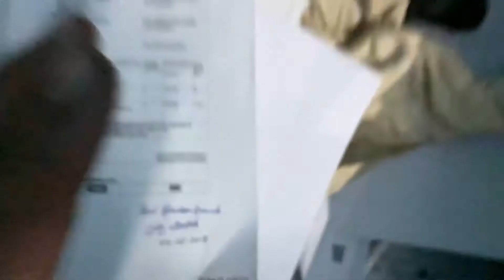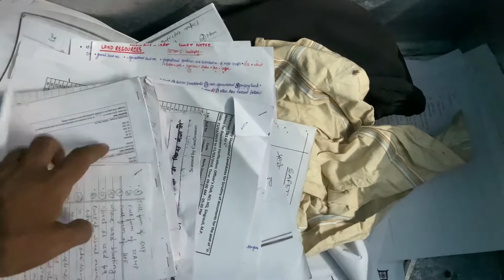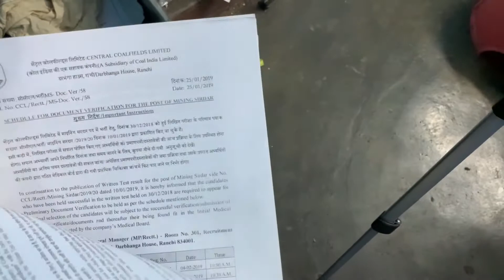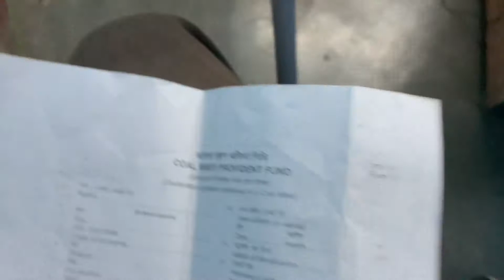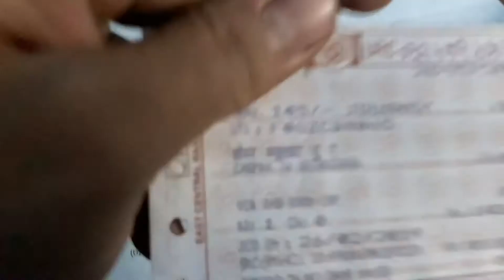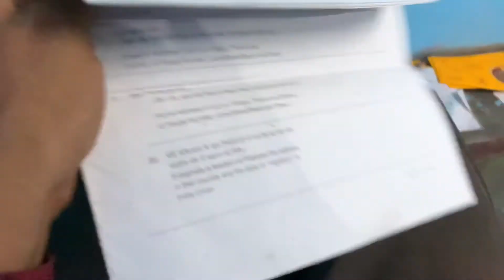Attestation form vlog